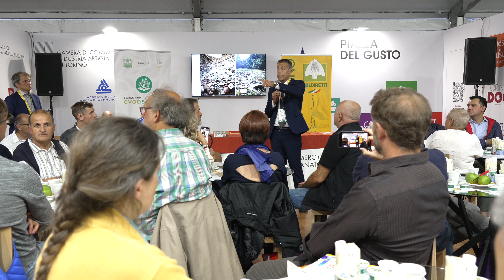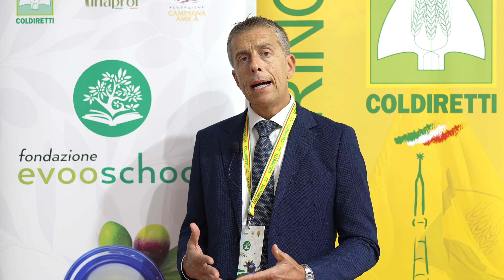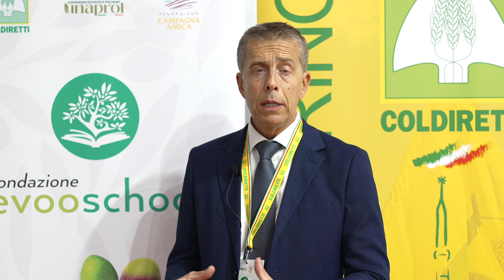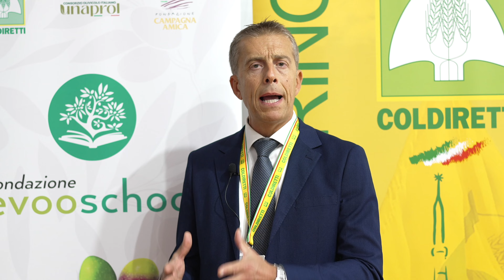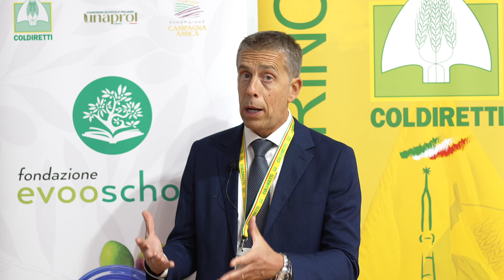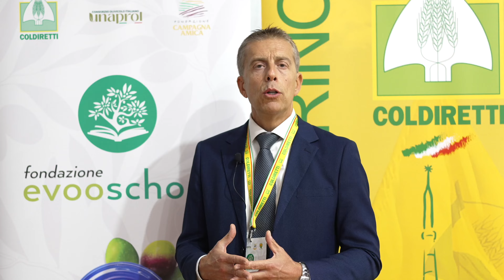A Terra Madre alla scoperta dell’olio del Torinese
Coldiretti Torino con Evoo School ha organizzato un incontro con assaggi guidati per scoprire i profumi e i sapori dell’olio prodotto alle nostre latitudini. Un modo per insegnare a distinguere gli oli di qualità.